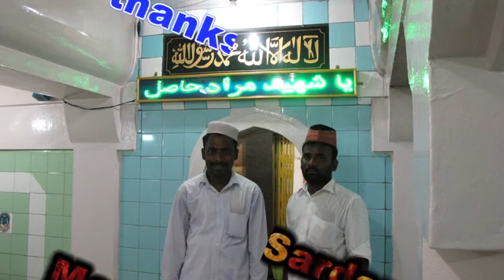Ervadi Shaheed Badusha descendant Murshal Bawa 3 km from Ervadi